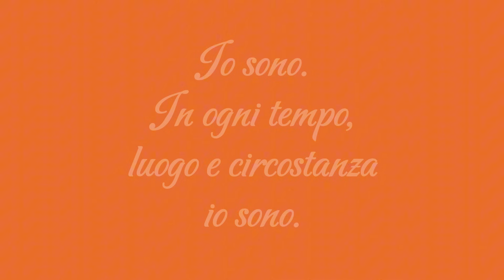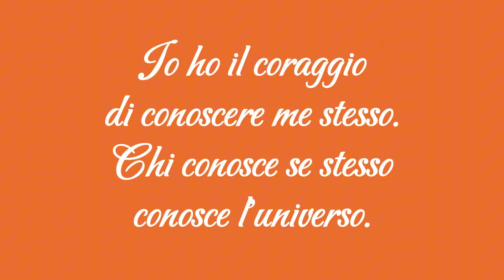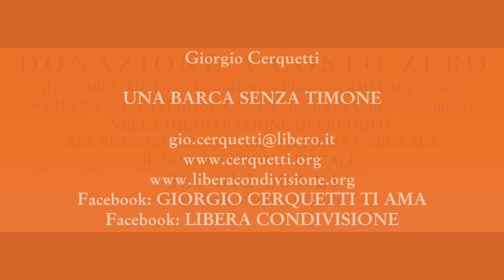Giorgio Cerquetti - UNA BARCA SENZA TIMONE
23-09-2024 - Marche - Adriatico - Pianeta Terra
UNA BARCA SENZA TIMONE

GRAZIE.